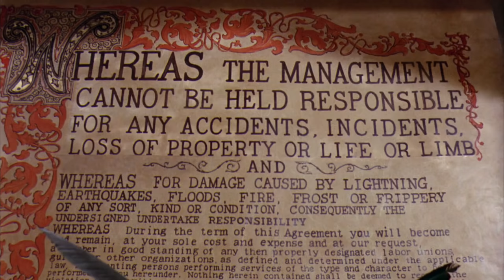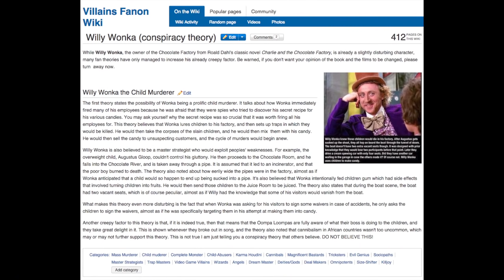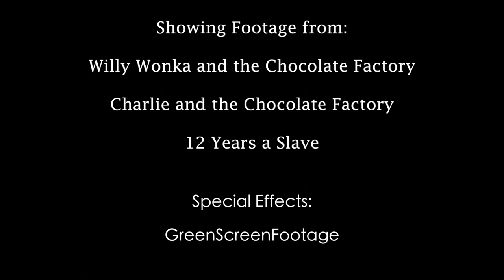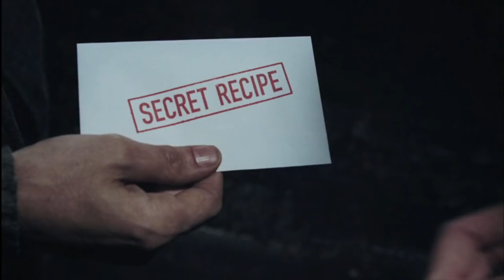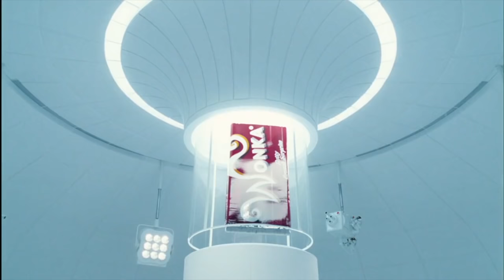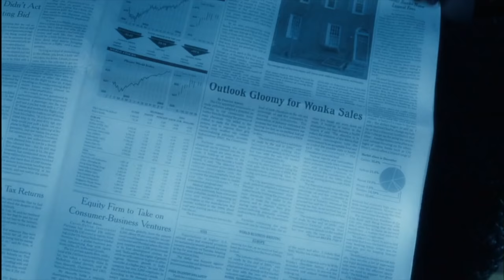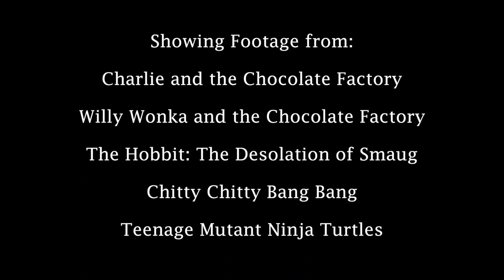Charlie and the Chocolate Factory, Lost in Adaptation ~ The Dom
Charlie made it through the factory but then got lost in adaptation and The Dom splits time and space in order to bring you both versions of the film.

Decided to combine the episodes for Channel Awesome. Youtube apparently promotes longer videos more.

Mail stuff to Dom:
225 Simi Village Dr
93094